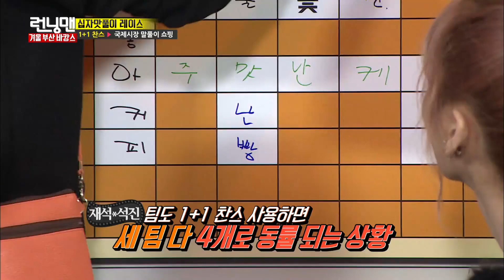킹크랩, 밀면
[런닝맨 EP.328] 161204 방송
곰장어팀(김종국 송지효 채영 쯔위 미나)이 킹크랩을 먹으러 들어간다 제작진이 킹크랩은 25분을 기다려야 한다고 말한다 지석진이 장독대를 사러 간다 돼지국밥팀(하하 이광수 사나 지효 다현)이 밀면집을 도착한다 돼지국밥팀이 음식 4개에 성공한다 곰장어팀이 킹크랩을 먹는다